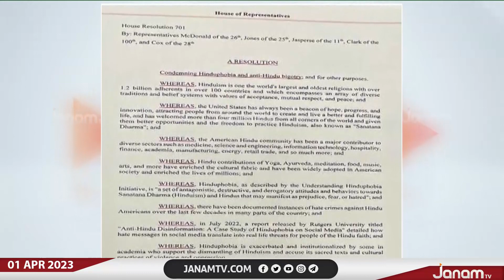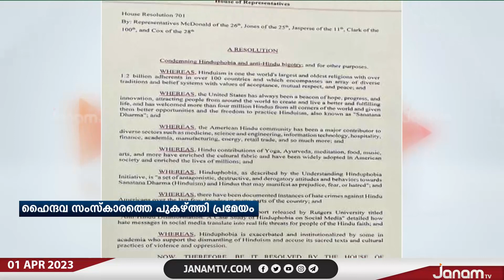ഹിന്ദുക്കൾക്കെതിരായ മതഭ്രാന്തിനെ അപലപിച്ച് പ്രമേയം പാസാക്കി ജോർജിയ | JANAM TV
NEWS ANCHOR :K P SURESHKUMAR